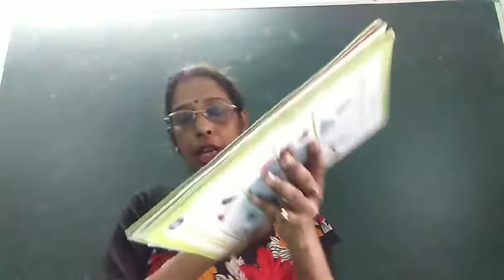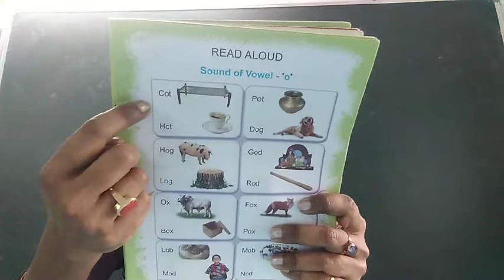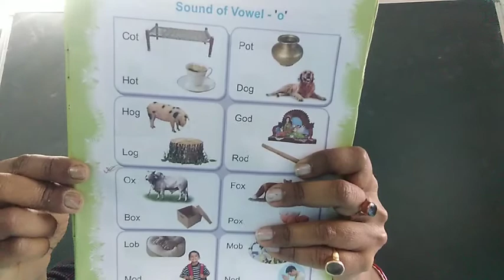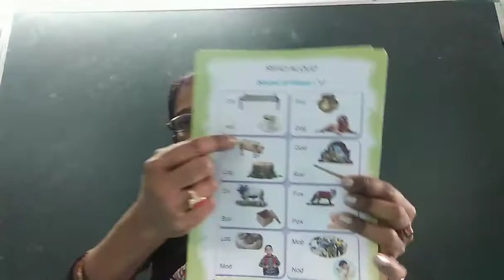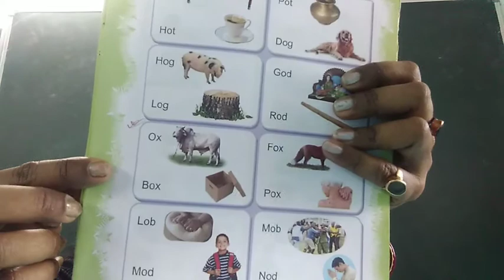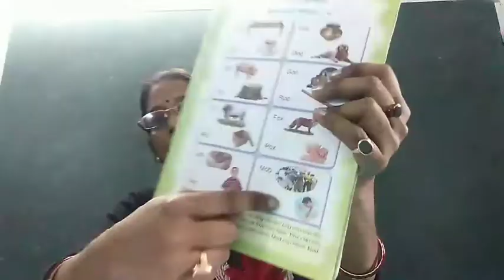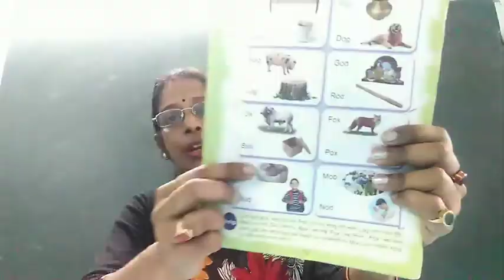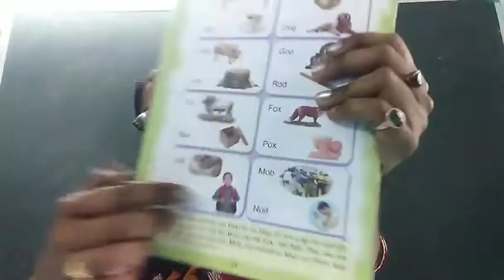09.02.2022/K.G.-ll/English/Sound of vowel-o.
Sound of vowel-o